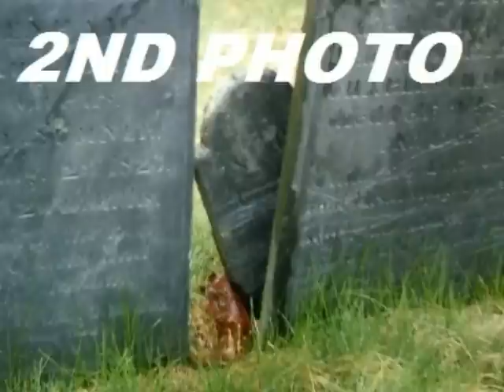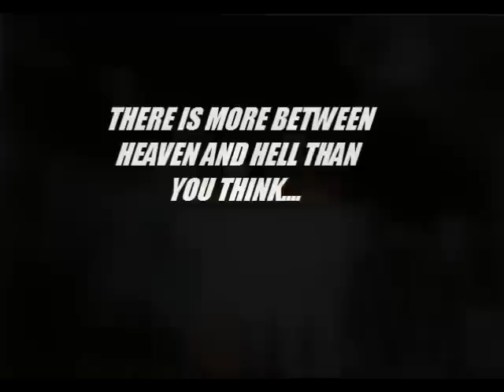Creatures of the Unexplained Part 3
In this part of unexplained creatures you will find many paronormal beings in it. if you dont know what they are...then watch!